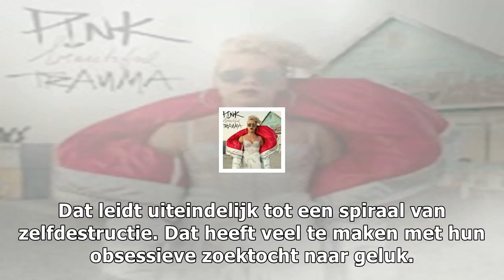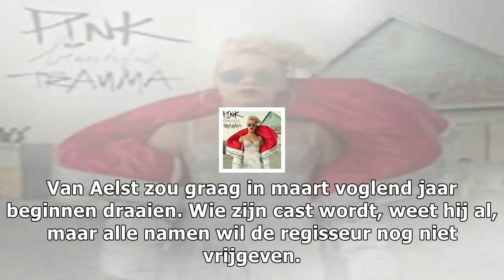Regisseur 'safety first' werkt aan serie over beginjaren vtm